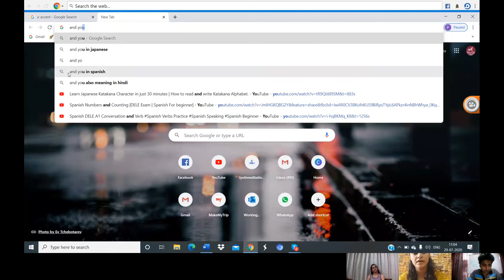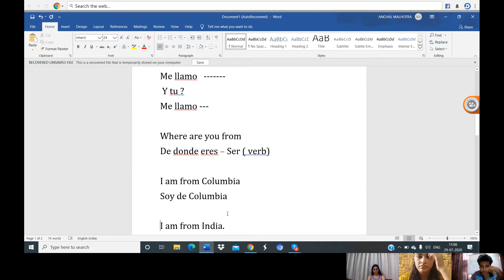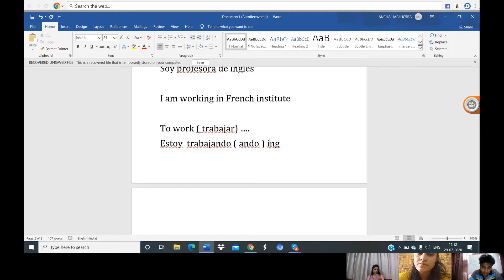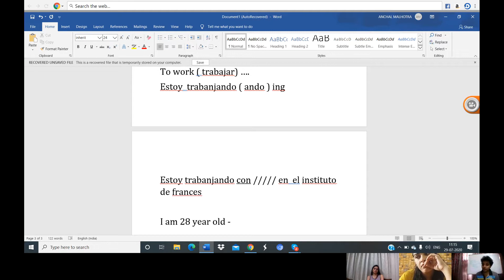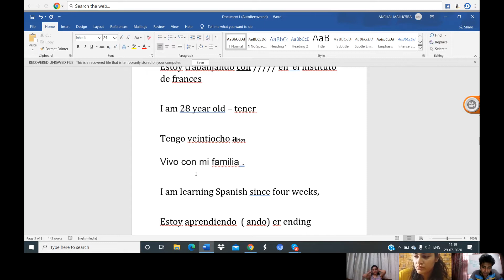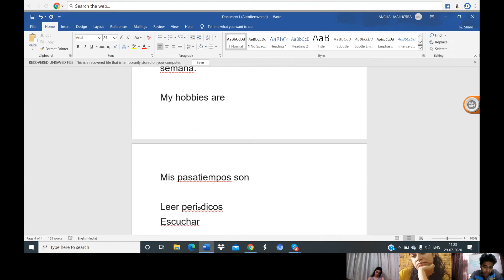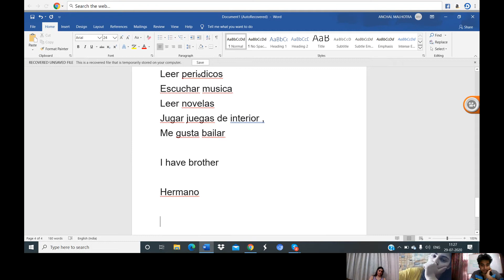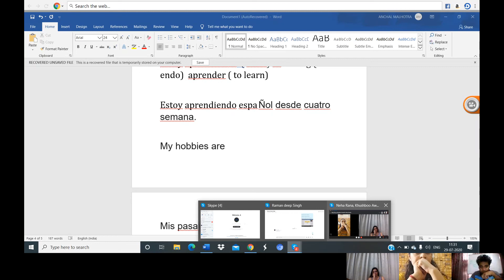How to introduce yourself in Spanish|Spanish language basics | Spanish language for Dele A1 Students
Spanish  LANGUAGE CONVERATION  with Multilinguistic Club ( Asquare languages )

How to present yourself in Spanish.
Hola, c Ómo te llamas ) ( llamar) verb
Me llamo
 Y tu ?
Me llamo ---

De donde eres – Ser ( verb)

I am from Columbia
Soy de Columbia

Soy de India.

I Live in Chandigarh
Yo vivo en chandigarh

Yo vivo de india

I am French professor
Soy profesora de frances

Soy profesoro de frances

Soy profesora de ingles

I am working in French institute

To work ( trabajar) ….
Estoy  trabanjando ( ando ) ing

Estoy trabanjando con en el instituto de frances

I am 28 year old – tener

Tengo veintiocho aÑos

Vivo con mi familia .

I am learning Spanish since four weeks,

Estoy aprendiendo  ( ando) er ending ( endo)  aprender ( to learn)

Estoy aprendiendo espa Ñol desde cuatro semana.

My hobbies are
Mis pasatiempos son

Leer periÓdicos
Escuchar musica
Leer novelas
Jugar juegas de interior ,
Me gusta bailar

I have brother

Hermano

Hermana
Abuela
Abuelo

Amiga
Amigo
Madre
Padre